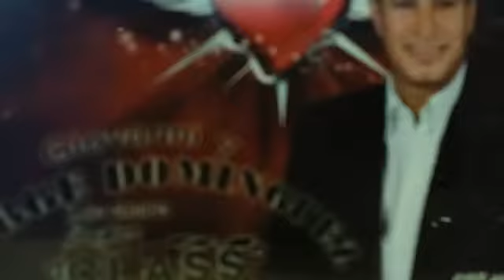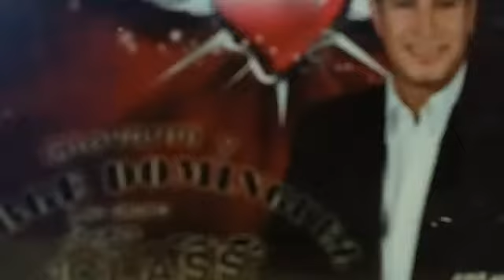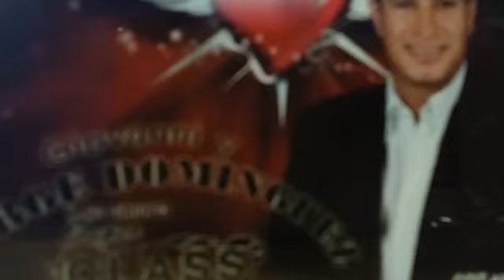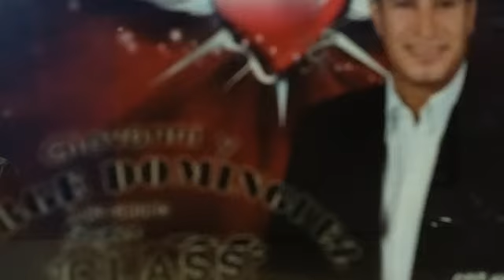Jorge Dominguez niña magica